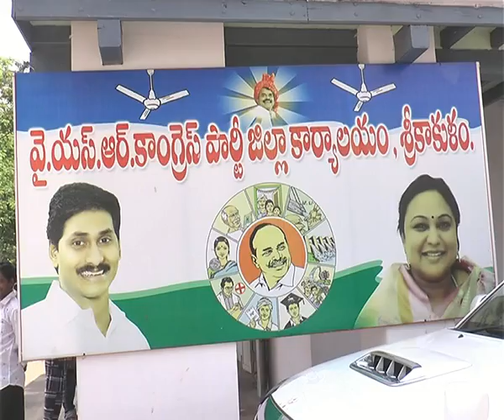Ycp Mp Vijay Sai Reddy Comment On Ap Cm Chandrababu @ Special Status